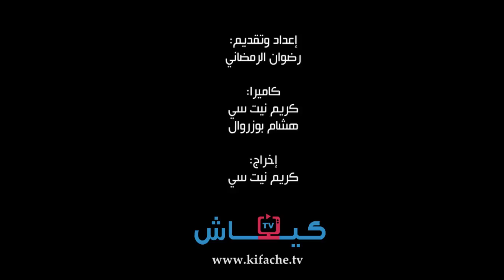مول البندير في قفص الاتهام.. الحلقة الكاملة